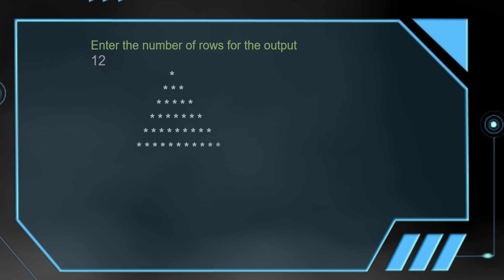C# Triangle Patterns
In this short C# programming tutorial, we'll cover how to create triangle patterns using for loops. Creating triangle patterns is a common task in programming, and understanding how to use for loops to create these patterns is an important skill for any C# programmer.
This video is intentionally designed to be short and to-the-point. This means you can watch it repeatedly to reinforce your learning and master the syntax quickly and easily.

You'll learn:
How to use nested for loops to create triangle patterns
The syntax and rules for using for loops in C#
A simple brain hack for understanding and visualizing nested for loops